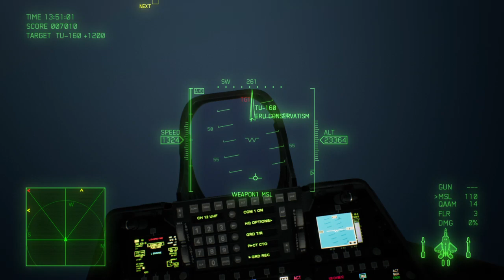ACE COMBAT™ 7: 무전 버그